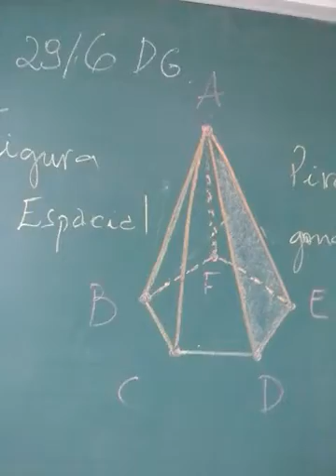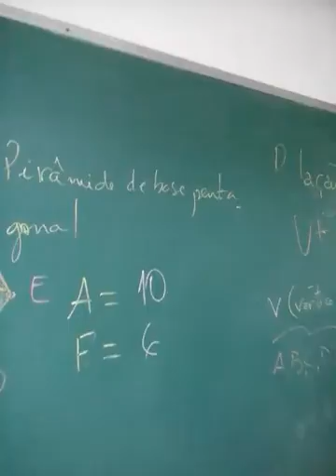6º/7º ANO_RELAÇÃO DE EULER (ÓILER)
V  +  F  =  A  +  2
(por amaral)